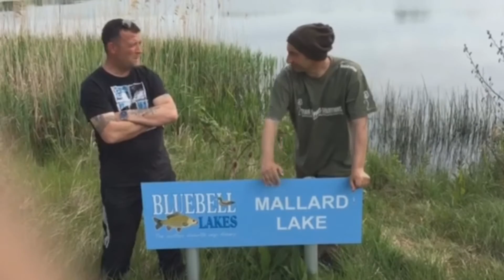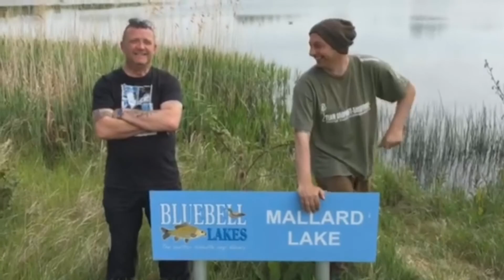Talking Tackle @ Bluebell Lakes (Mallard Lake)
The boys return to Bluebell Lakes near Peterborough to fish the Mallard lake in search of a 30lb+ fish, do they succeed?